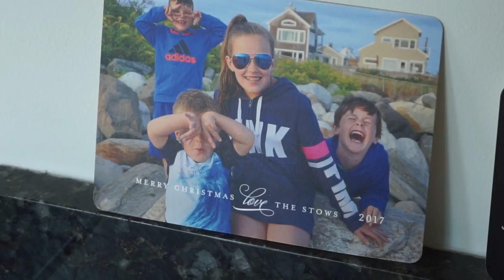OWEN GETS DRILLED AT THE DENTIST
YESTERDAY’S VLOG:
LAST YEAR’S VLOG:

Box 422
Foxboro, MA 02035
USA